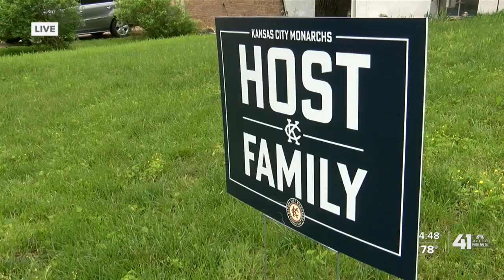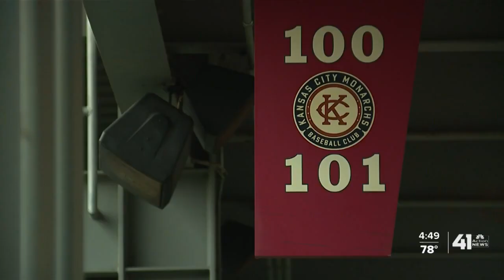KC-area families offer housing to Monarchs players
Host families open their homes to players on the Kansas City Monarchs baseball team who need a place to stay during the season, which runs from roughly May to September.